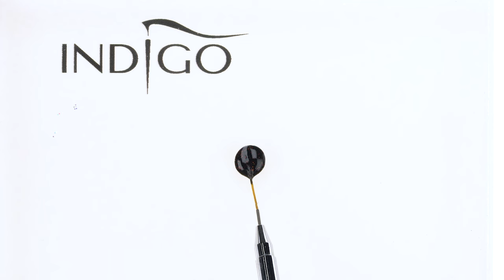Błyszczące paznokcie sylwestrowe - brokatowe zdobienia paznokci z folią krok po kroku | Indigo Nails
W dzisiejszym odcinku pokażemy błyszczące paznokcie sylwestrowe - brokatowe zdobienia paznokci z folią transferową na hybrydzie krok po kroku. Chcesz przygotować idealne brokatowe paznokcie na sylwestra 2021 / 2022? Zainspiruj się naszymi propozycjami na błyszczące paznokcie hybrydowe z folią Indigo i z wykorzystaniem lakierów z kolekcji Back to Black, które mają w sobie mieniące się drobinki. Jak wykonać te geometryczne błyszczące zdobienia paznokci hybrydowych pokaże Klaudia Kawińska! Miłego oglądania! Magda / Indigo Nails